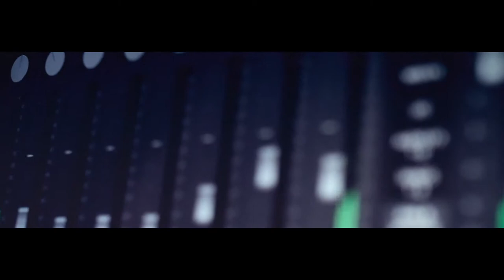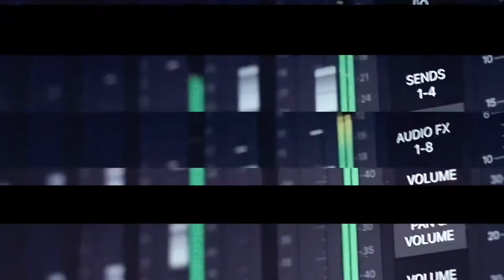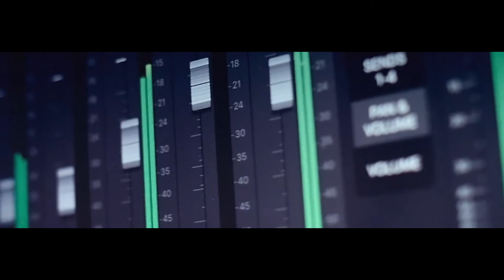Dance Monkey [cover] - Saxophone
Short version cover of a song by Tones and I.